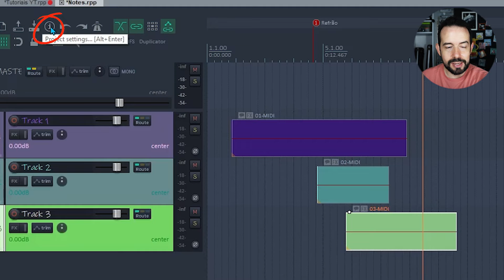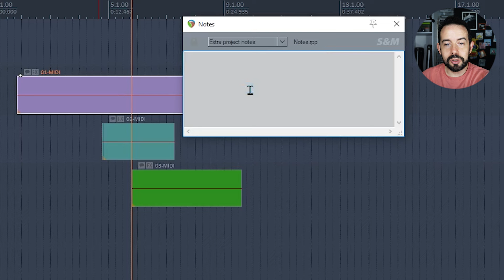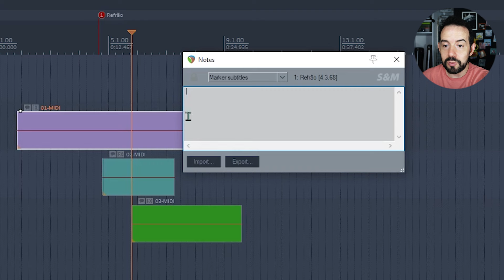3 formas de fazer anotações no Reaper - JOGO RÁPIDO #199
Nesse vídeo mostro como tomar notas no Reaper.